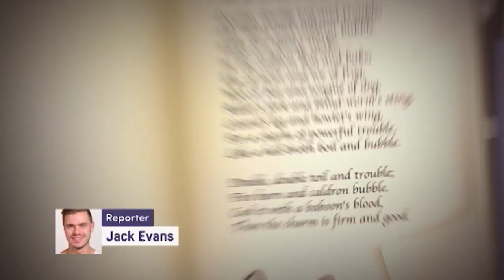What is the Globe Theatre? - Behind the News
A pop-up version of the famous Globe Theatre has popped up in Sydney. The original was built in 1599 and it's where Shakespeare introduced the world to his plays. But how was this famous playhouse different from the kind of theatres we see today?

“Romeo, oh Romeo. Where for art thou Romeo?”

“Double toil and trouble, fire burn and caldron bubble.”

These are just some of the very famous lines from some very famous plays, written by one very famous playwright and they were all originally performed at one very famous theatre, the Globe. The Globe was first built in London way, way, way back in 1599 by a theatre company called the Lord Chamberlain's Men. And you've probably heard of their playwright, a guy called William Shakespeare.
Shakespeare is a bloke who 400 years ago sat down and wrote a bunch of the most well-known plays in history (and we're still performing them today).

A lot of Shakespeare's plays continue to inspire new movies all the time, like the Lion King. In fact, you've probably seen some of Shakespeare’s work without even realising it.

Unfortunately, the original Globe burnt down a few centuries ago. They did build another one though, just around the corner from the original. Which if you are lucky enough you can visit one day and see some of these iconic plays in action. But if you can't make it over there don't worry because this guy has created a full-size pop up version. So, Australians can experience what it was like to see a show back in Shakespeare’s day too.

There are a few big things that make the Globe different to anything you'd see today. It has three storeys of seating and can hold up to 3,000 people. But at the base of the stage there's an area called the pit where people stand and watch the performance. Although there's also no roof so if you're standing you might want to bring an umbrella just in case.

RELATED STORIES